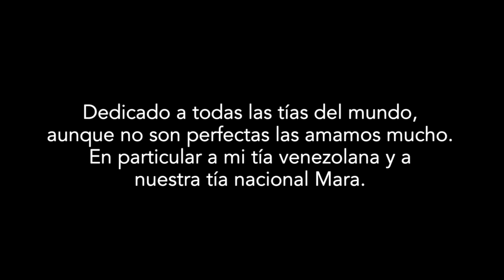Giacomo Urtis - Tìa (Official Video)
Produzione musicale: Leo Marchi
Direttore di produzione: Armando Zampella
Manager Giacomo: Alessio Fiorucci

Director: Iconize
Film and editing: William Vision
Operatore: Giulio Soricelli
Choreographer: Alberto Galli
Starring Miami: Alice De Luca, Marcella Caillaux de Souza, Paolla Bittencourt, Ginger Garces.
Tìa Miami: Gloria Valezcrocco
Dancer Roma: Manolo Paoletti, Natalino Capristo, Mirko De Paolis, Daniele Pompili, Mattia Fazioli
Stylist: Emiliano Conte
Makeup and hair: Paskyhouse Miami
Makeup Roma: Martina Russo
Hair Roma: Federico Fashion Style, Ismaele Sanseverino
Graphics: Francesca Persi

Location: Miami / Roma

Special Thanks: Artist First, Tony Vandoni, Laura Pesenti, Toy RoOm Roma, Pasquale Monorchio, Marco Sforza, Antonello Lauretti.